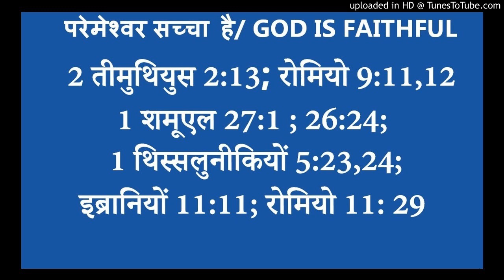परमेश्वर सच्चा है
Hindi Bible message preached by Pr A.Thomas Mahima AG church surat on the following topic and bible verses

Topic: परमेश्वर सच्चा है  GOD IS FAITHFUL

Bible verses

2 तीमुथियुस 2:13
यदि हम अविश्वासी भी हों तौभी वह विश्वास योग्य बना रहता है, क्योंकि वह आप अपना इन्कार नहीं कर सकता॥

रोमियो 9:12
इसलिये कि परमेश्वर की मनसा जो उसके चुन लेने के अनुसार है, कर्मों के कारण नहीं, परन्तु बुलाने वाले पर बनी रहे।

1 शमूएल 26:24
इसलिये जैसे तेरे प्राण आज मेरी दृष्टि में प्रिय ठहरे, वैसे ही मेरे प्राण भी यहोवा की दृष्टि में प्रिय ठहरे, और वह मुझे समस्त विपत्तियों से छुड़ाए।

1 शमूएल 27:1
और दाऊद सोचने लगा, अब मैं किसी न किसी दिन शाऊल के हाथ से नाश हो जाऊंगा; अब मेरे लिये उत्तम यह है कि मैं पलिश्तियों के देश में भाग जाऊं; तब शाऊल मेरे विषय निराश होगा, और मुझे इस्राएल के देश के किसी भाग में फिर न ढूढ़ेगा, यों मैं उसके हाथ से बच निकलूंगा।

इब्रानियों 11:11
विश्वास से सारा ने आप बूढ़ी होने पर भी गर्भ धारण करने की सामर्थ पाई; क्योंकि उस ने प्रतिज्ञा करने वाले को सच्चा जाना था।